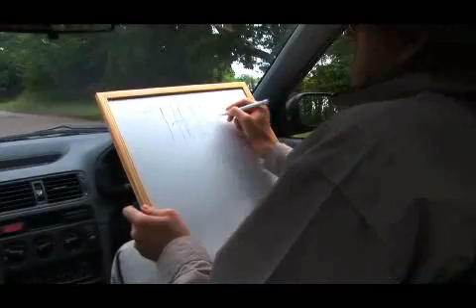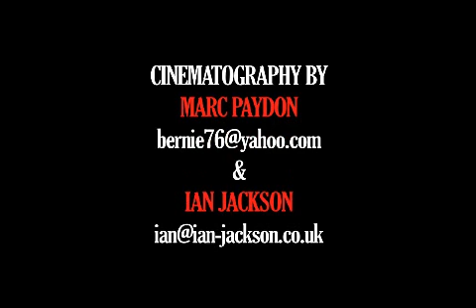Stalking Heads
Trailer for the latest film documentary from acclaimed mute Canadian filmmaker Tad Harsh